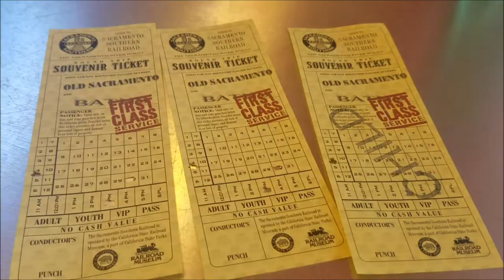De Paseo en Tren 'Primera Clase' 1894 - Abril 27 - 3 de Mayo, 2017 - Nosotros Los Chilos